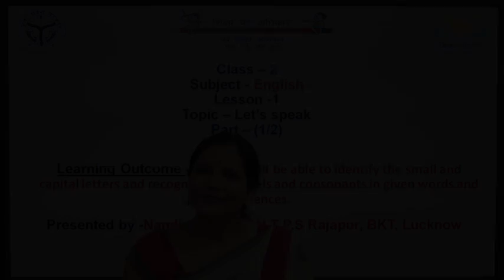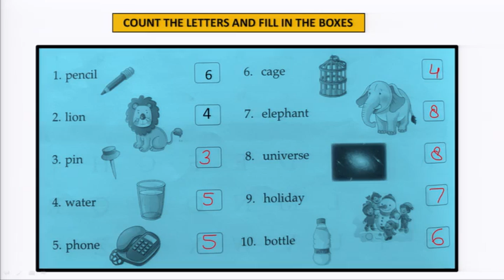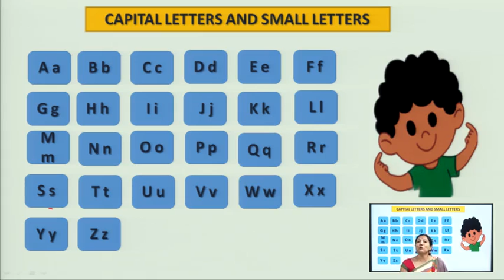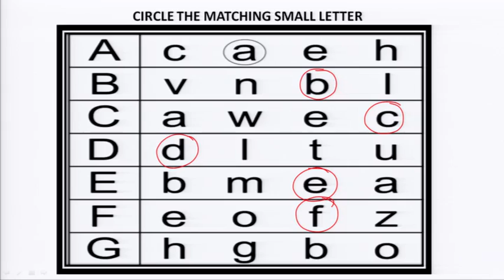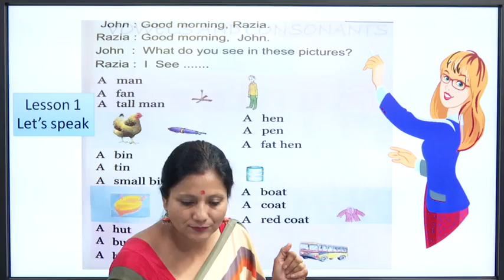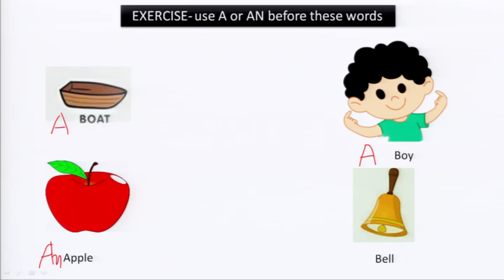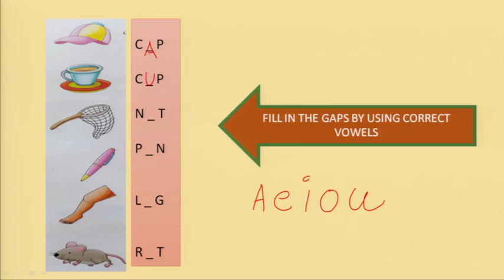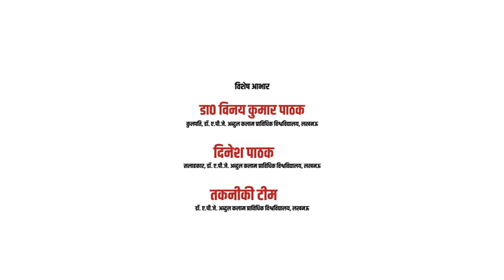कक्षा - 2 | अंग्रेजी | प्रकरण - 1 | पाठ - Let's Speak (लेट्स स्पीक)